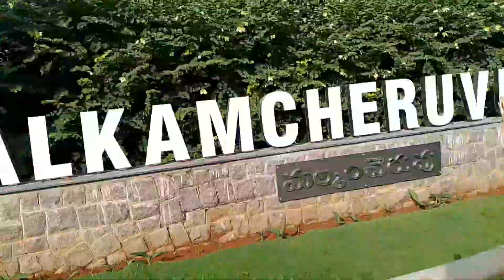Serene Beauty Unveiled: Exploring Malkam Cheruvu Lake View Park – A Visual Delight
MALKAMCHERUVU walkers park Rocks Garden మల్కంచెరువు వాకర్స్ పార్క్ రాక్ గార్డెన్

MALKAMCHERUVU walkers park HYD Rocks Garden time 6to9am 4 to 8pm

my vlogs new tour

Malkamcheruvu Walkers Park new vlogs

HYD Rocks Garden
Hyderabad Parks
Nature Walks
Outdoor Activities
Green Spaces in Hyderabad
Urban Gardens
Hyderabad Tourism
Relaxation Spots
Scenic Walks
MALKAMCHERUVU lake view park full video vlogs
lake view park MALKAMCHERUVU

Comment what kind of videos you want, I will try
మీకు ఎలాంటి వీడియోలు కావాలో కామెంట్ చేయండి